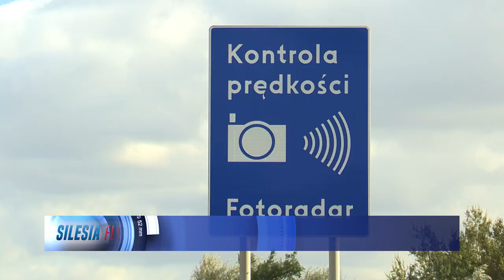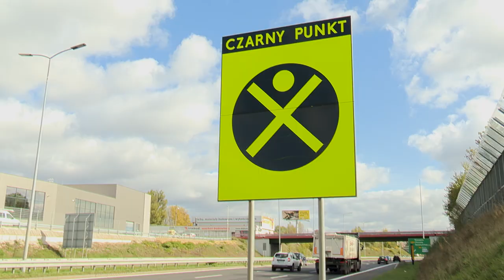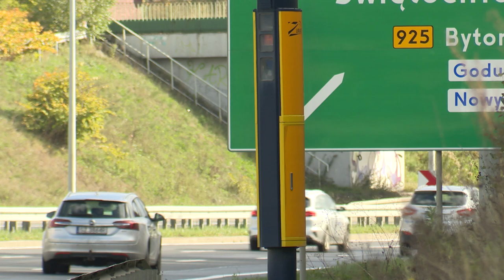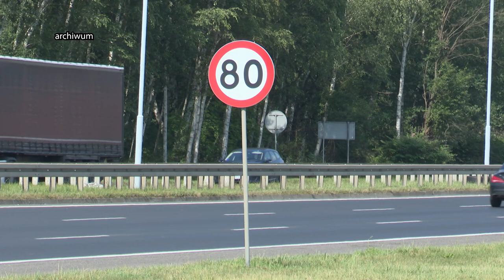Uwaga! Fotoradar 14.10.2024